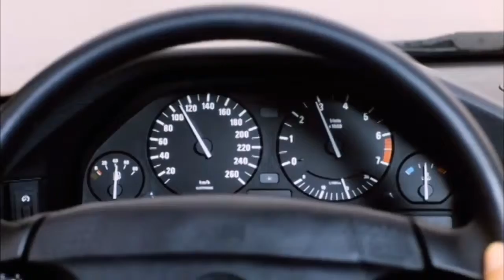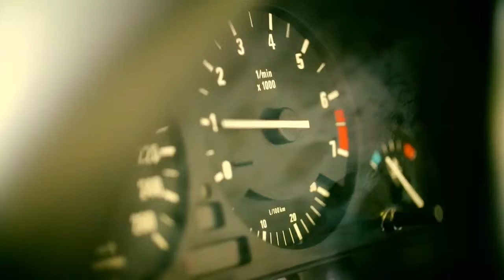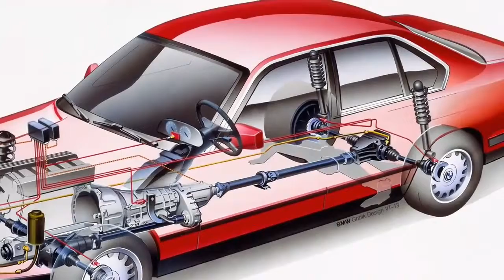THE BMW 5 SERIES E34 (Third generation)